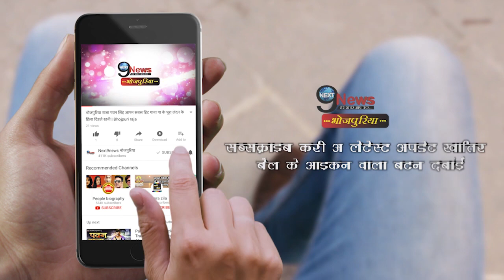भोजपुरी फिल्म गुंडे 2 की शूटिंग शुरु हुई, साथ ही गानों की रिकॉर्डिंग भी की गई…|| Gunday Star Cast